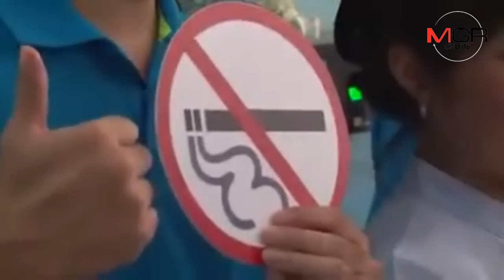โรงพยาบาลมะเร็งชลบุรี จัดมหกรรมเติมกำลังใจผู้ป่วยมะเร็งและญาติ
30/10/2018  โรงพยาบาลมะเร็งชลบุรี จัดมหกรรมเติมกำลังใจผู้ป่วยมะเร็งและญาติ
ศูนย์ข่าวศรีราชา - โรงพยาบาลมะเร็งชลบุรี จัดมหกรรม “ มิตรภาพบำบัด เพื่อนช่วยเพื่อน บริการด้วยหัวใจ เพื่อเพื่อนมนุษย์” เพิ่มเติมกำลังใจกับผู้ป่วยมะเร็งและญาติที่ต้องดูแล